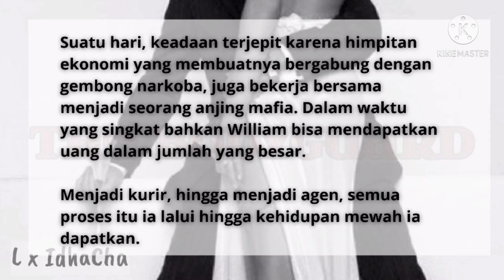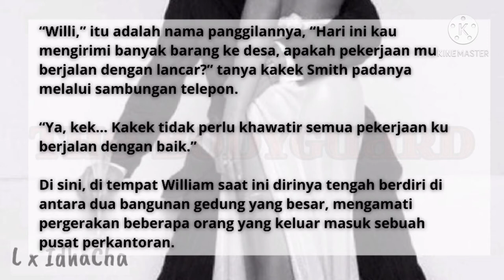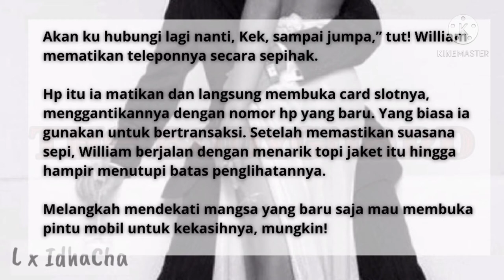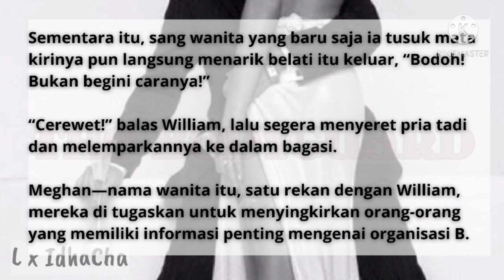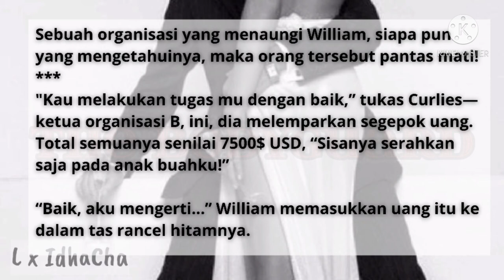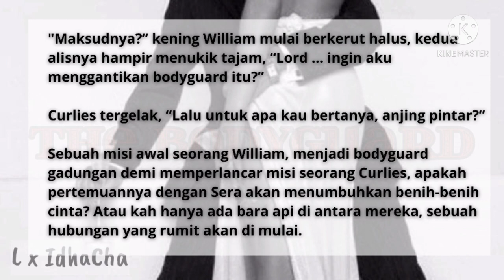The Bodyguard Audiobook Chap. 1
The Bodyguard novel karya L dengan pengisi suara Idhacha..
semoga terhibur..